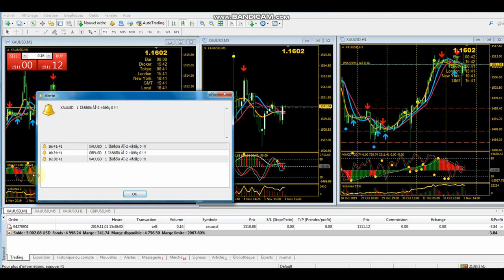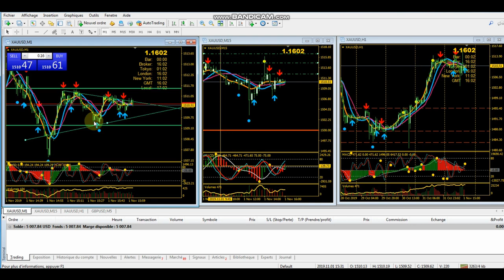TRADING LIVE MT4 // GOLD XAUUSD 01/11/19